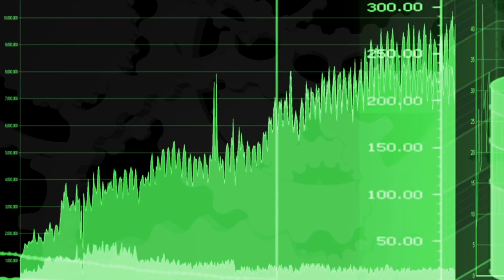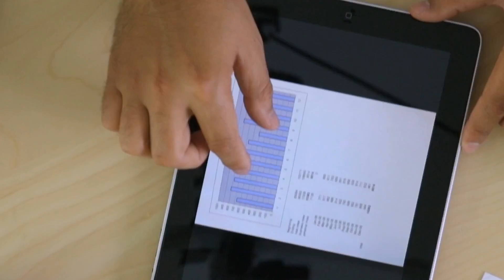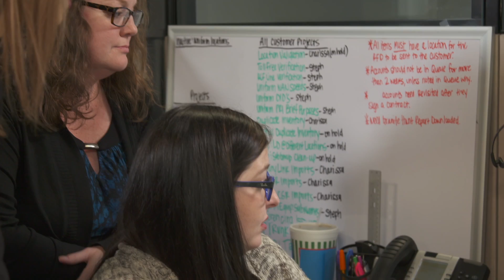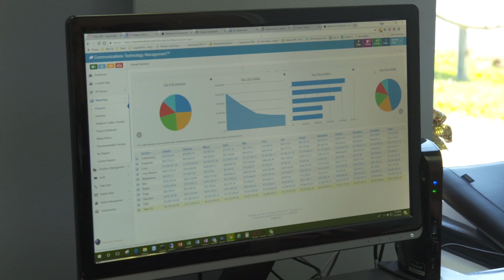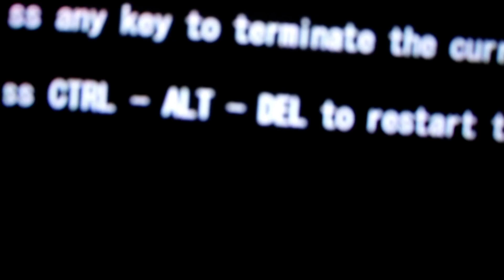Modern Business Television presents Tellennium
THE LARGER THE COMPANY, THE MORE COMPLEX ITS COMMUNICATIONS NETWORK PROBABLY IS.  IT CAN REQUIRE OUTSIDE HELP TO MANAGE A SETUP LIKE THAT, AND TELLENNIUM HAS THE NECESSARY TOOLS AND EXPERTISE.

BUSINESS HAPPENS THROUGH COMMUNICATION ? WITHOUT A RELIABLE COMMUNICATION INFRASTRUCTURE, A COMPANY IS DEAD IN THE WATER.

IN THE LAST FEW YEARS, THE MODES OF COMMUNICATION HAVE BEEN CHANGING RAPIDLY, AND ARE EVEN CHANGING AT THIS VERY MINUTE.

THE PROLIFERATION OF WIRELESS DEVICES, HIGHER BANDWIDTH REQUIREMENTS, CONSTANTLY CHANGING TECHNOLOGIES, DATA AND APPLICATIONS IN THE CLOUD ? IT TAKES MORE THAN JUST A CONCERTED EFFORT TO KEEP UP AND MANAGE ALL OF IT PROPERLY.

THE SHEER QUANTITY OF THE DETAILS CAN BE OVERWHELMING.

IT TAKES A UNIQUE DYNAMIC SYSTEM, PROVEN PROCESSES AND EXPERTISE.

A LOUISVILLE, KENTUCKY, COMPANY HELPS ITS CLIENTS NOT ONLY FUNCTION EFFECTIVELY AND EFFICIENTLY IN THIS DIGITAL UNIVERSE, BUT KEEP THEM AHEAD OF THE CURVE:  TELLENNIUM.

For complex organizations where they have a multitude of:
-data circuits
-cloud services
-voice services
-mobile devices
it's very difficult to keep track of it all.
And then with the accounts payable process, where they do the coding, internal chargeback, it's very time-consuming as well as challenging to get it done right. And what we do is apply a dynamic system unique proven automated processes and experienced personnel to reduce those expenses objectively and also increase their productivity and efficiency.
TYPICAL CORPORATE STRUCTURE AND PROCESSES ARE NOT ABLE TO EFFECTIVELY MANAGE THE DETAILS ASSOCIATED WITH THEIR ENTERPRISE SERVICES AND EXPENSES.

TELLENNIUM'S COVERAGE BEGINS WITH PROVEN PROCESSES FOR MANAGING THE BILLING OF ALL COMMUNICATIONS AND UTILITY SERVICES IN ADDITION TO OFFERING TECHNICAL SUPPORT FOR MOVES, ADDS, CHANGES AND SERVICE.

The kind of organizations that work with Tellenium typically are medium to large organizations with multiple locations and complex technology challenges. With an estimated 47% IT budgets tied the voice data communications it's critical that these organizations work with a completely objective partner. We truly operate in the best interest of our clients.
 Accounts payable departments have a high volume of invoices a process in a short amount of time. Yet they still use a manual process. When payments are made they’re commonly misapplied. This creates service interruptions. What we do is take this off their shoulders use complete Automation and at the same time pull more data for financing IT.

TELLENNIUM’S INTEGRATED MANAGEMENT SYSTEM, KNOWN AS TIMS, BEGINS WITH THEIR PROPRIETARY SOFTWARE-AS-A-SERVICE PLATFORM.

TIMS CAN ASSIST A COMPANY'S ACCOUNTS PAYABLE DEPARTMENT BY ENSURING THE BILLS ARE ACCURATE, FACILITATING ON-TIME PAYMENT TO ELIMINATE COSTLY LATE FEES AND PREVENTING DOWNTIME. TELLENNIUM ALSO EXECUTE PROPER CODING AND RECONCILIATION WITH A COMPANY’S ACCOUNTING SYSTEM.
 What are the technical services that Tellenium offers is our inventory process. This process is going to uncover:
-equipment
-subscriptions
-services
...that the customer never even knew existed.
One Healthcare client saved over $500,000 in a single year just from eliminating on you services.l

THE SYSTEM CREATES A CENTRALIZED, CLOUD-BASED DATA PORTAL THAT PROVIDES A COMPLETE INVENTORY OF ALL COMMUNICATION SERVICES, DEVICES AND BILLING CHARGES ... AND EVEN PROVIDES REAL-TIME COMPREHENSIVE ANALYSES.

BY IDENTIFYING RED FLAG ACTIVITIES, LIKE VARIANCES, AND ABUSE, THE TIMS PLATFORM IS ABLE TO HELP THE COMPANY CONTROL COSTS MORE EFFECTIVELY.
TIMS CAN HELP ENHANCE THE IT DEPARTMENT'S EFFICIENCY BY PROVIDING INSTANT ACCESS TO VIEW ALL LOCATIONS, CIRCUIT TYPES AND IDS, APPLICATION SERVICES, SPEEDS, DEVICES AND COSTS.

TELLENNIUM CAN ALSO PROVIDE CONSULTING SERVICES AND ­­­­TEMPORARY STAFFING IF NEEDED.

IF COMMUNICATIONS NETWORKS AREN’T WORKING, BUSINESS WILL GRIND TO A HALT.

IT TAKES EXPERTISE AND EXPERIENCE TO PROPERLY CONFIGURE A LARGE COMPANY'S COMMUNICATION INFRASTRUCTURE.

TELLENNIUM HAS BEEN HELPING ITS CLIENTS TO SUCCEED SINCE THE TURN OF THE CENTURY.